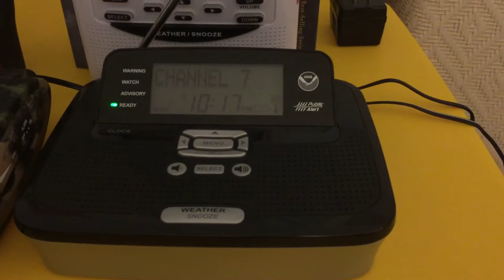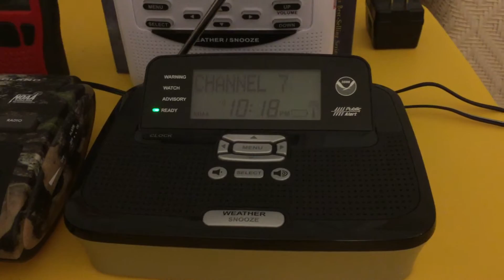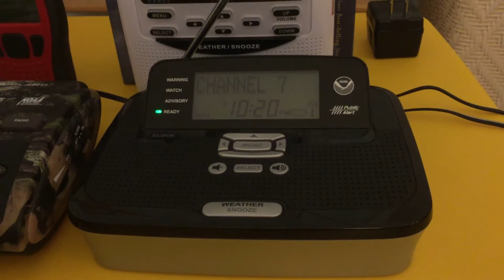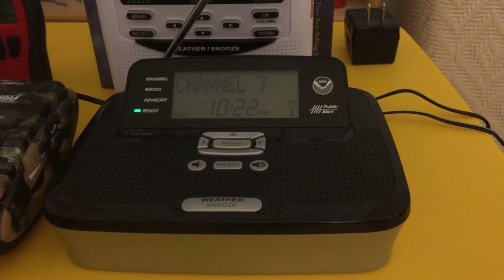Areal Flood Advisory Cancellation and Air Quality Alerts 7-27-2015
Station: KWO35
WFO: Mount Holly, NJ and Upton, NY